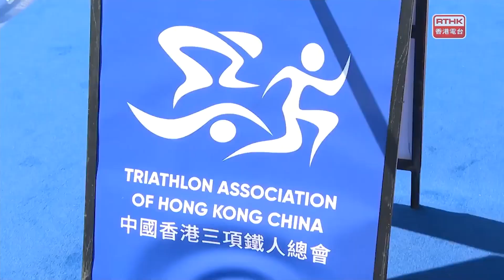【精華內容 | 體壇123】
日前我同主持 葉韻怡 參加咗 香港三項鐵人亞洲盃2023 🏊🏻‍♂️🚴🏻‍♂️🏃🏻‍♀️
👀嗰日比賽有咩趣事發生？
👀最後我地攞到咩成績呢？

即刻睇下我地嘅分享